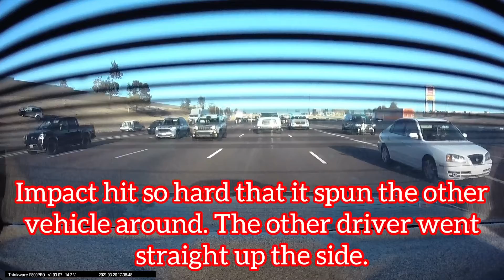Checkout this lane change.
This person never let off the accelerator, swerved right and hit a vehicle on the on ramp. My wife was in front of me, so we had two Dashcams capture the event. Told the the drivers to not rely on the police report for all the information and to take photos. Insurance company paid me $50 for a copy of the video. My investment(dashcam) isn’t free.